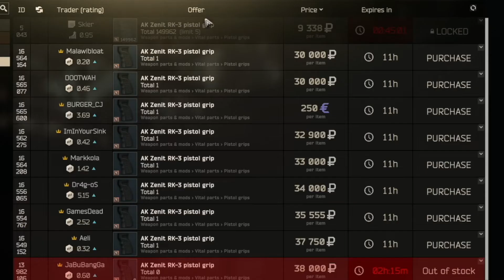Gunsmith - Part 9 Escape from Tarkov Büchsenmacher Quest 12.12 Tutorial Guide deutsch King_ChiefTV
00:00 Einleitung
00:16 fertige Waffe
00:32 Teile kaufen
02:28 Waffe modden

Wenn Ihr Lust habt auf entspannte Abende in Tarkov oder auch anderen Spielen, sucht aber Anschluss, dann schaut doch gerne bei unserer Community vorbei, gegenseitige Hilfe und Spaß am Spiel sind bei uns Selbstverständlich.

Ab 18 Uhr live auf Twitch